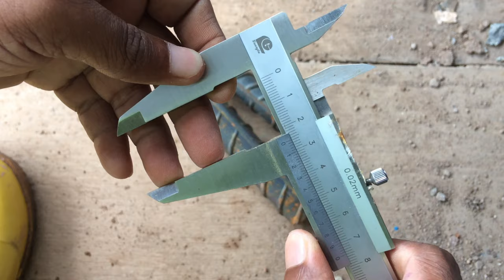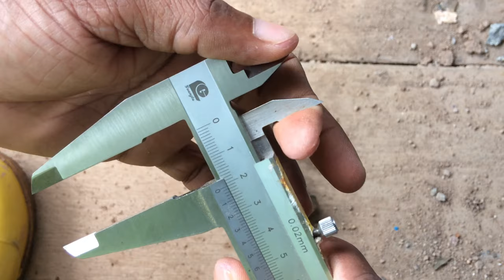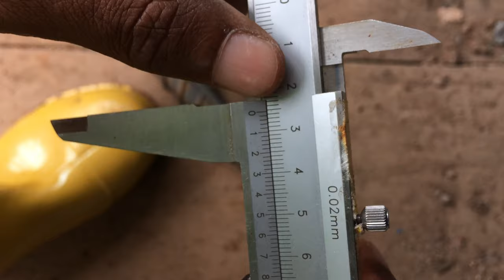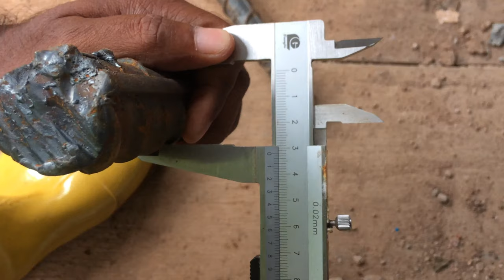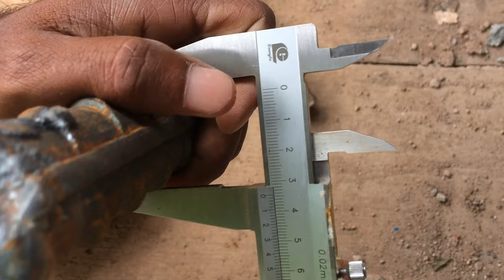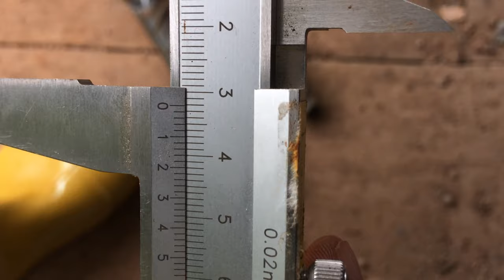How to measure diameter of re bar.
In this Video teach you how we measure the diameter of the Re-bar by using vernier caliper.